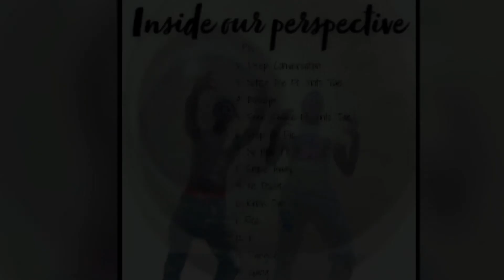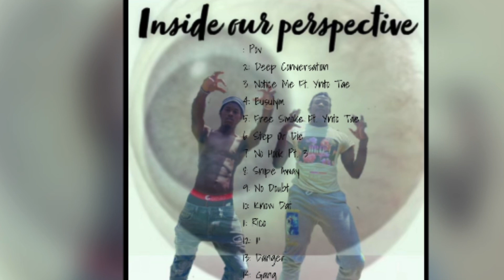4K Brezzy & Gunroe Gee - 11’ (Official Audio)